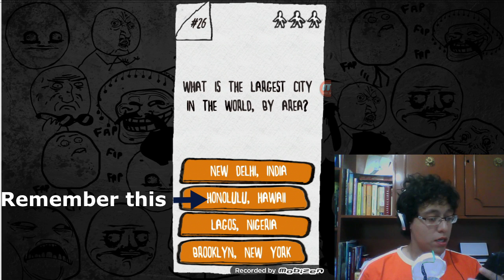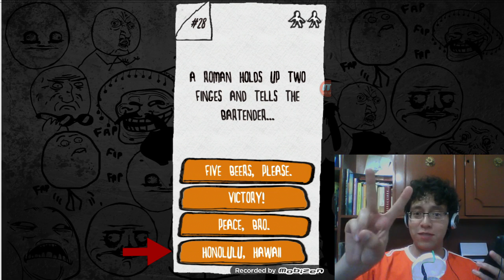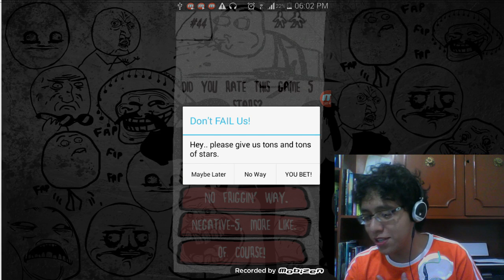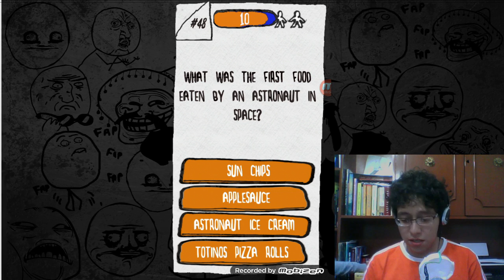Shut the Fail Up - I´m INMORTAL!!! (SGAChallenge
Wanna see me play live??

Ending song: Ready, Aim, Fire! - Ruben K